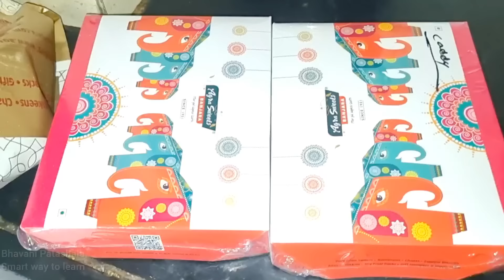అన్నయ్య వదిన వాళ్లు వెళ్లిపోతున్నారు/Day 2#vlog/మొదటిసారి వచ్చిన మేనల్లుడికి ?/ఉగాది కోసం Shopping